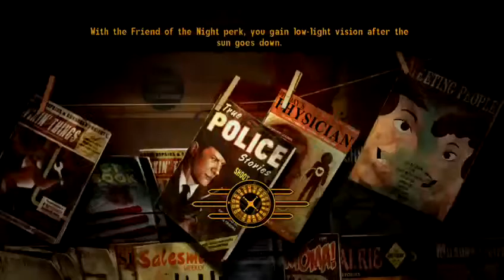The Legion Lets Play Fallout New Vegas #14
In this episode of our Fallout New Vegas Lets play we come face to face with the leader of the The legion himself Caesar,  who orders us to destroy Mr Houses secret securitron vault underneath Fortification Hill!!!